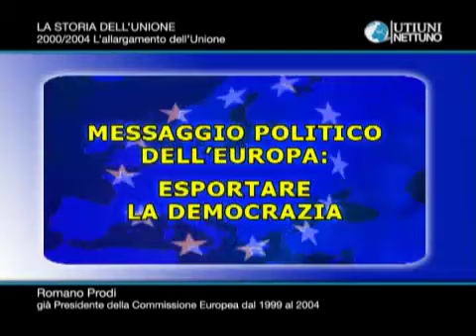La Storia dell'Unione - 2000/2004 L'allargamento dell'Unione - di Romano Prodi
La Storia dell'Unione
2000/2004 - L'allargamento dell'Unione
di Romano Prodi
(realizzato nel 2006)